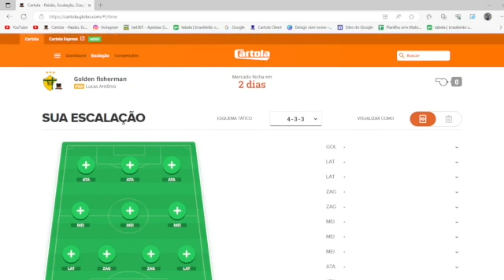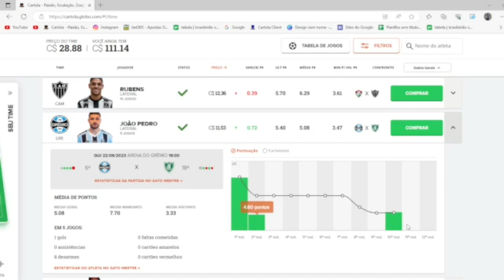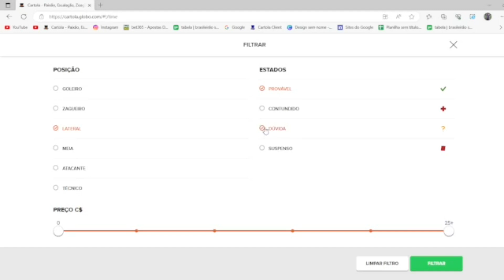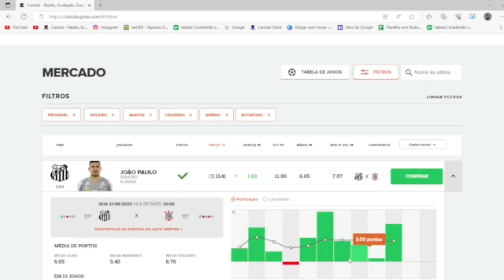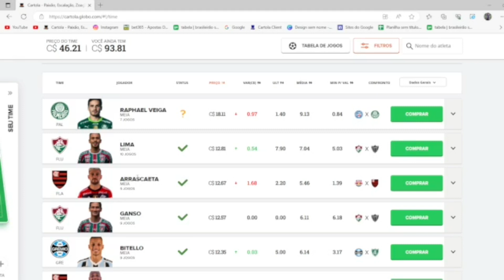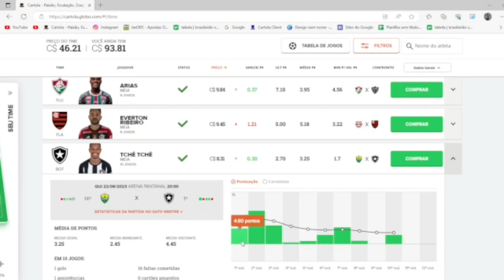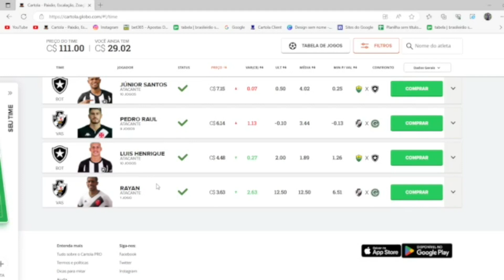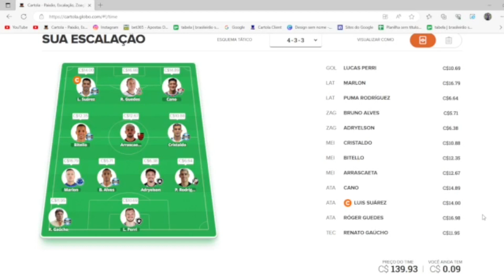DICAS 11 RODADA |CARTOLA FC 2023 | ESCALAÇÃO TIME PRINCIPAL!!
grupo das ligas

Link pro Twitter do time.

Com o mercado do Cartola FC aberto, é hora de focar ainda mais nos estudos, nos times e jogadores prováveis. Veja 11 rodada do Cartola FC 2023, montando o esboço para o Time da 11 rodada do Cartola FC 2023.

# Golden Fisherman
O Golden Fisherman é um canal voltado para dicas de Cartola ( com base em estudo, informações, estáticas, análises e probabilidades) e muito conteúdo educacional em diversos formatos, buscando uma alta performance nas Ligas clássicas, ligas de tiro curto e ligas de valorização e patrimônio.

Dicas para mitar, análises de times e jogadores, estratégias de rodada a rodada , esboço dos times para jogar Cartola e Cartola FC

Nesse vídeo vou Mostrar como Montar o time no cartola e Cartola fc

Se Você Pesquisar Por:cartola fc,cartola rodada 11,cartola,rodada 11 cartola,cartola 11 rodada,rodada 11,cartola fc rodada 11,cartola rodada 10 2023,dicas cartola 2023.

Você está curtindo um vídeo de Cartola FC 2023, dicas da rodada 11, rodada 11 cartola, terceira rodada cartola, como ganhar cartoletas na rodada 11, como valorizar na rodada 11, ganhar cartoletas, atualização do time, time atualizado golden fisherman, live rodada 11, live dicas golden fisherman, dicas da #11 rodada, rodada 11 dicas para mitar e ganhar cartoletas, cartola fc 11 rodada dicas, golden fisherman, dicas da terceira rodada do cartola fc, como ganhar cartoletas na terceira rodada, como valorizar o time no cartola fc, dicas da #11 rodada, rodada 10 dicas para mitar e ganhar cartoletas, cartola fc 11 rodada dicas Golden Fisherman, dicas da terceira rodada do cartola fc, como ganhar cartoletas no cartola 2023! 11 rodada do brasileirão 2023,11 rodada do cartola,Você Caiu No canal certo. Se você é inscrito do BetinGamer,Cartola Master,Casa dos Cartoleiros,Escola para Cartoleiros,Nareco,Boleiragem,Cartola Cartoon Brasil,NASCI PARA MITAR,Camillo JOGA10,CARTOFUTFC,JOGADA DE MITO,Blog do Campeão,Ei Cartoleiros,Cartola,Afinco, ou qualquer outro canal de cartola fc, Sejam Bem Vindos ao meu Canal!!